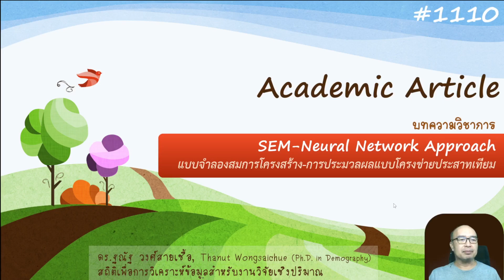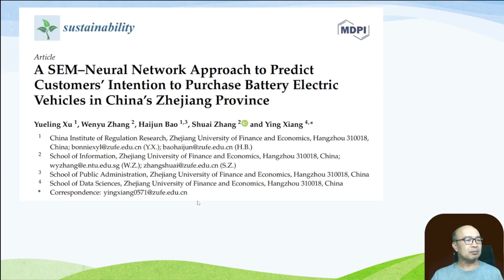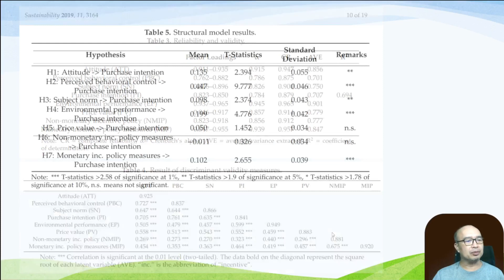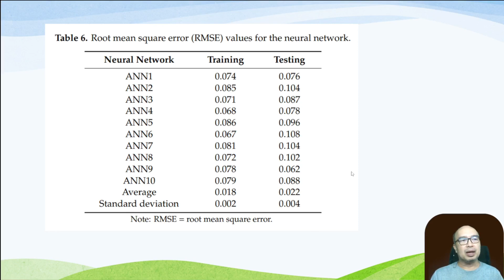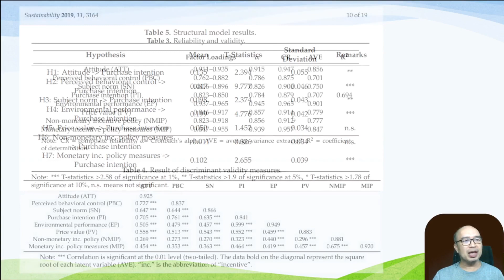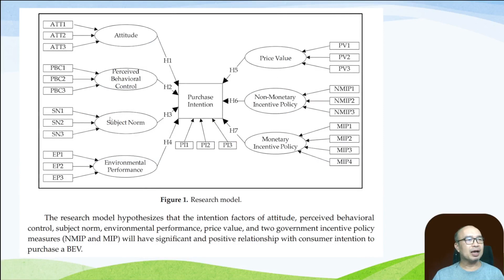SEM - Neural Network Approach in Academic Article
SEM - Neural Network Approach in Academic Article (TH1110)